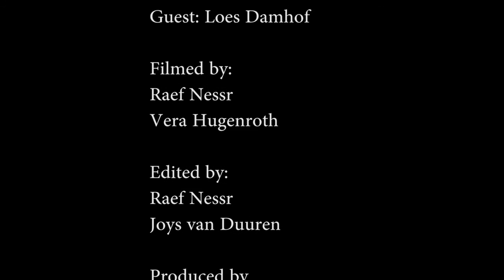Brain Storm Interviews, Loes Damhof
Our second Interview with Loes Damhof

Filmed by: Raef Nessr, Vera Hugenroth.
Edited by: Joys van Duuren, Raef Nessr.
Produced by: Brain Storm Media Team.